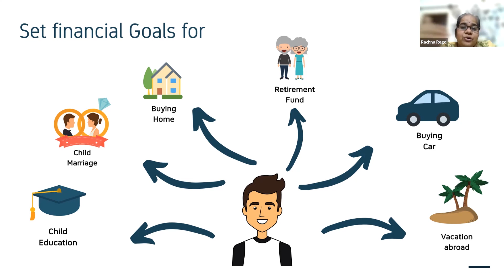Areas to set Financial Goals | Financial Resolution | Right Horizons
Setting financial goals is the first step towards making your dreams come true. If you have the right motivation, you can do anything you set your mind to. You have to be smart with your money, and you have to protect your assets. This video is a great start to help you get started with setting your financial goals and take the first steps towards financial security.